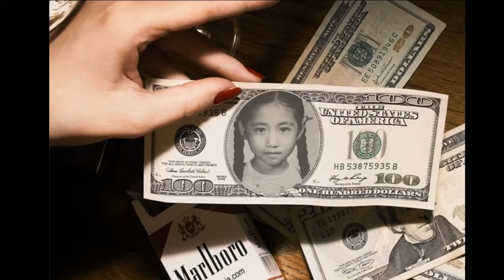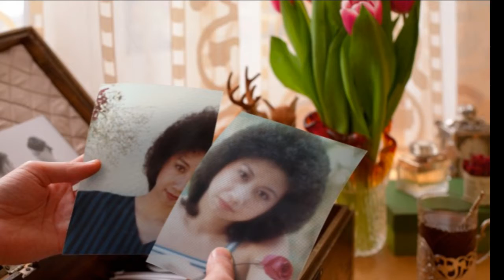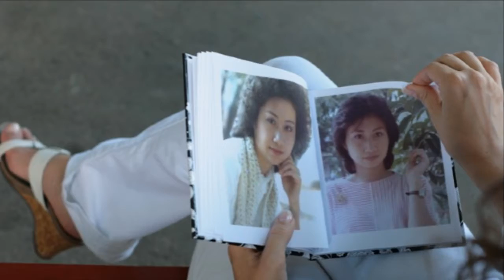北酒場 飛燕原聲 岱笠製作 -凡人-HD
北酒店(日本原名)
(中文)
1北邊的酒吧大街　很適合長頭髮的女人
有點人緣的就好　善於言談就更好了
今晚的艷遇是由香煙起頭的　就是幫我點火的人
手指交纏上了　就像命運的安排一樣 立刻心動了
北邊的酒吧大街 也有令女人陶醉的愛情
2北邊的酒吧大街 最適合感情脆弱的男人
有點女人緣的就好 眼睛會說話的就更好了
尋夢的人兒呀 把追憶和著酒一起喝掉吧
失戀沒幾次的人 是很容易辦到的
北邊的酒吧大街 也有令男人哭泣的歌聲